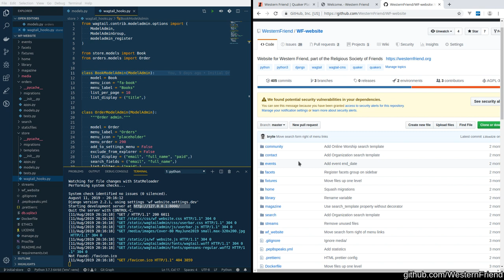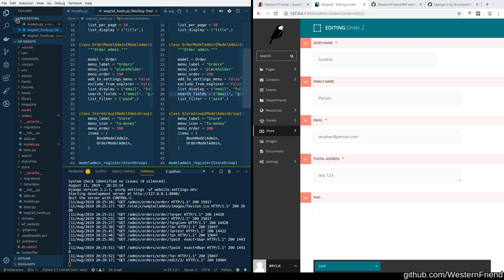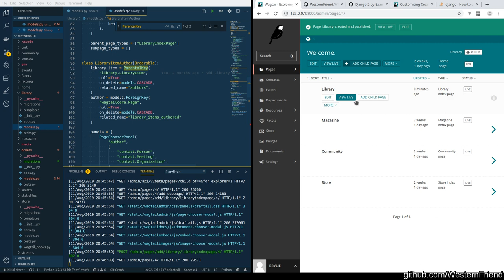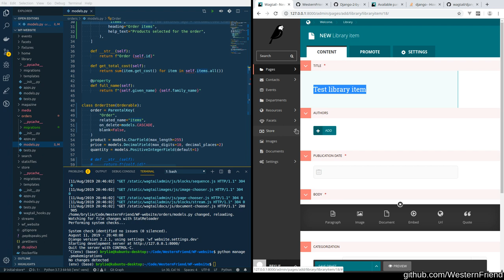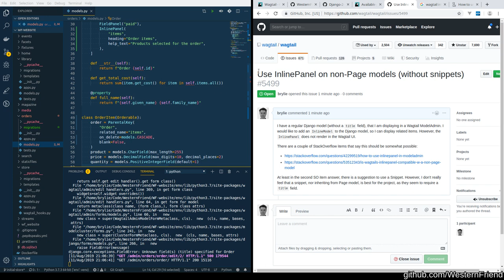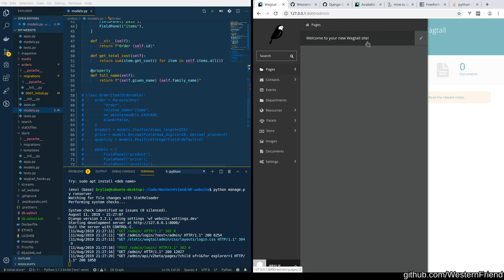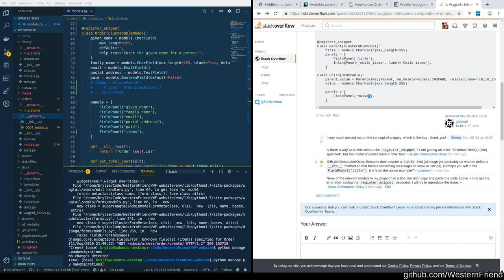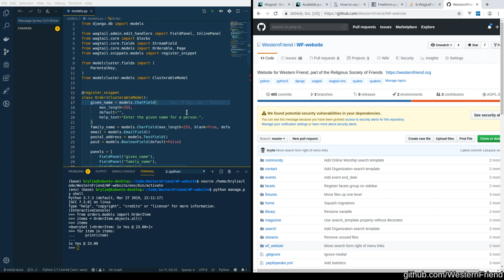Building online shop with Django and Wagtail CMS (pt. 4)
In this session, we connect the Order and OrderItem models, using the Wagtail ClusterableModel and Orderable. This turned out to be a bit tricky, and the only way to get the InlineModel UI to render in the ModelAdmin seemed to be to register the Order model as a Wagtail Snippet. Not ideal, but there are a couple of ongoing discussions that might show a different way.